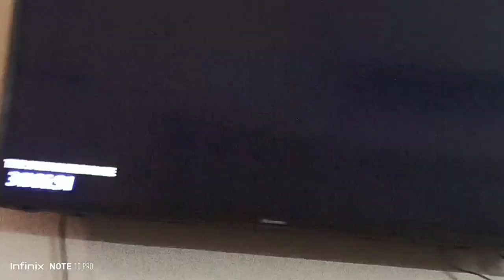Starting our Forza horizon 5 series and bought 911 Carrera s 😎😎